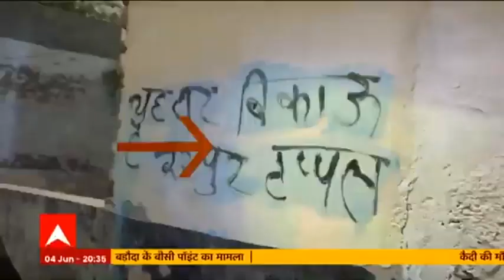Aligarh में लोगों ने घरों के बाहर क्यों लिखे ऐसे शब्द जिस पर भड़क उठी आग ? Baat To Chubhegi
Aligarh एक बार फिर विवादित हालात के चलते सुर्खियों में है। अलीगढ़ में लोगों ने घर के बाहर विवादित शब्द लिख दिए हैं। करीब 10 दिनों से नूरपुर गांव की विवादित तस्वीरें सोशल मीडिया पर वायरल हैं। क्या है इस विवाद की जड़ ? देखिए ये वीडियो..